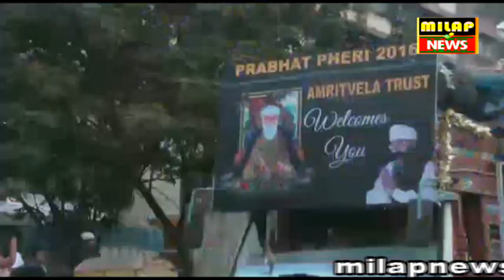ਗੁਰੂ ਨਾਨਕ ਦੇਵ ਜੀ ਵਿਸ਼ਾਲ ਨਗਰ ਕੀਰਤਨ|| PARKASH PURB 2018 || MILAP NEWS }} NAGAR KIRTAN